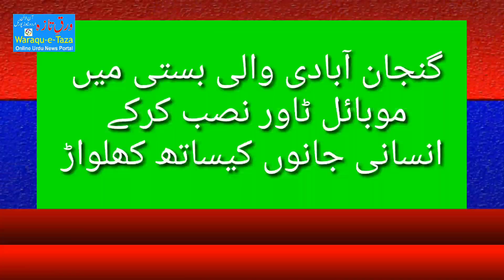इंसानी बस्ती मै मोबाईल टॉवर लगाकर लोगो की ज़िन्दगी के साथ खिलवाड़ का आरोप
Welcome to Waraqu-E-Taza Youtube Chanel, Warauqe-E- Taza urdu daily is largest circulated newspaper in Marathwada region. It is more 30 year old newspaper. You can watch daily news analysis national local Nanded Maharashtra news on this YouTube channel.
For news in Urdu visit : waraquetaza.com
For news in Hindi / Marathi visit: hindi.waraquetaza.com